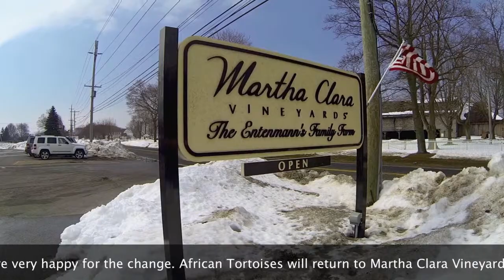MCV Farm Bulletin - March 9th, 2015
Martha Clara Vineyards Farm Bulletin - March 9th, 2015